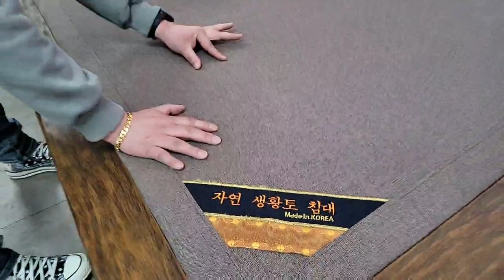모먼트 리퍼브.반품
❤️ 모먼트가구 파주본사매장 ❤️
'파주모먼트특판가구' 밴드로 초대합니다.
*본영상은 밴드 라이브 방송으로 진행 되었습니다.

❤️  밴드내"라이브 방송"에서 "호인아빠"가 직접
특가 행사 제품을 반값을 넘어 1/3가격에 판매!
"오직" 밴드 라이브 방송에서만 "가격 공개" 원칙.

❤️  저희 모먼트가구는 일반적인 리퍼브 가구가 아닌
고퀄리티 리퍼로 명성이 자자한 가구점입니다.
직접 오셔서 체험하세요!
저희 특가 판매제품은 제일 먼저 네이버 밴드로 소개해드리며
밴드 회원님께 먼저 특혜를 드립니다.
오셔서 보심 퀄리티 제품과 가격에 놀라실 겁니다!

❤️  본영상의 유튜버 "호인아빠"가 밴드 방장"정매니저"이며
모먼트가구 파주본사 매장에서 정매니저가 직접 상담.판매을
하므로 믿을수 있는 설명과 구매를 하실수 있습니다.

💟 주소:경기 파주시 산남로5-78 모먼트가구 파주본사 매장
👍 정매니저 : 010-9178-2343 (상담과 문의)
🌷 영업시간 : 09:00~19시(오후7시)까지
🌼 매주 월요일은 파주본사 매장 휴무 입니다.